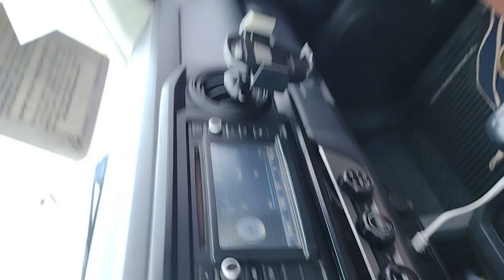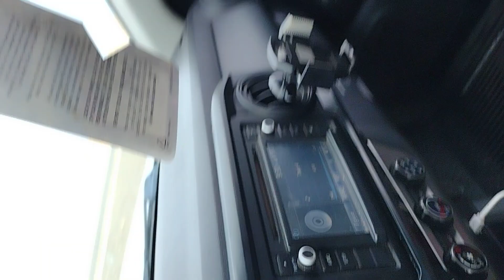Going sideways. Sorrow, knowledge and House of Saul/Prophecy.